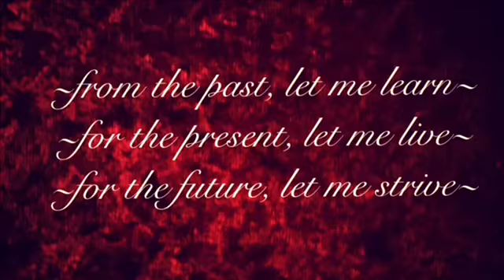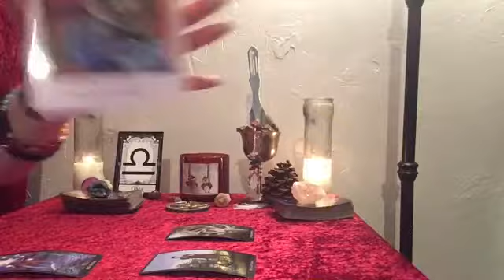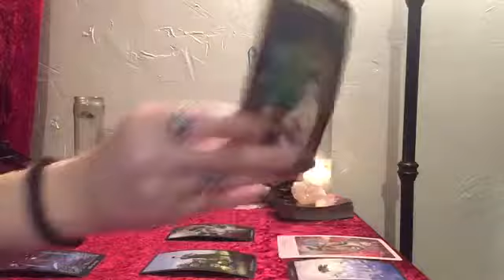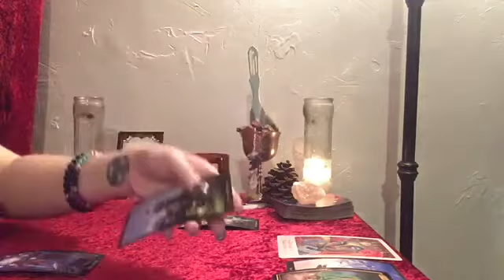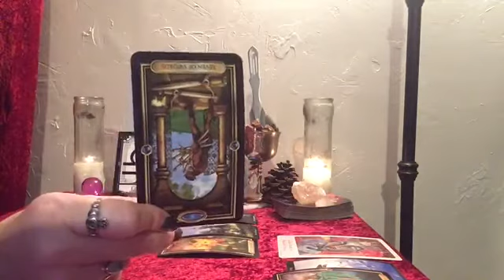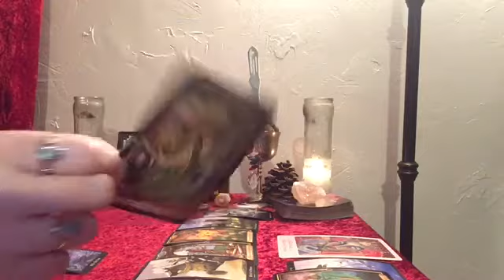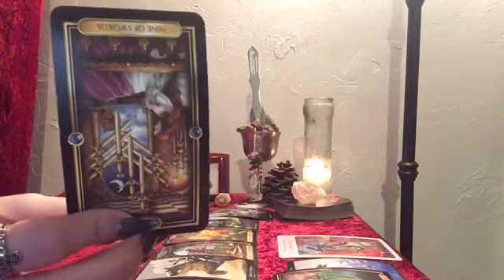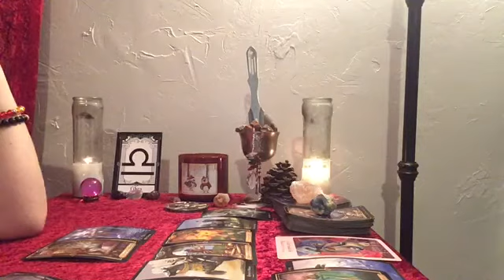🌹LIBRA GENERAL DECEMBER 1-15 (CONFLICTED. COMMUNICATION IS KEY)